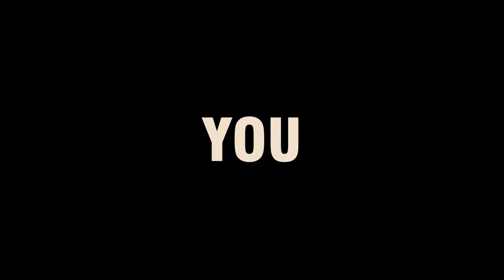How to play real gangster and where is helicopter